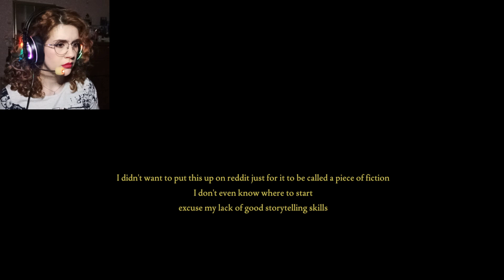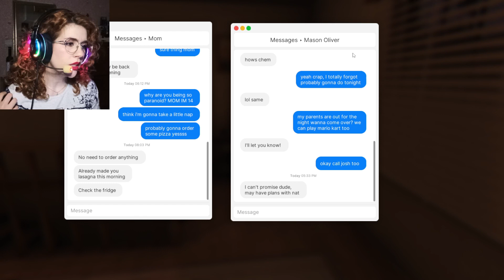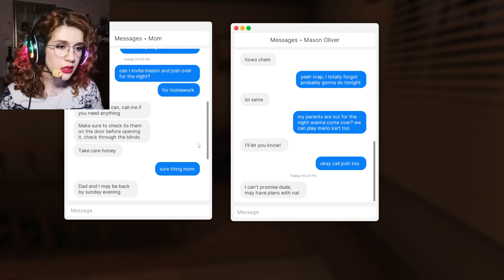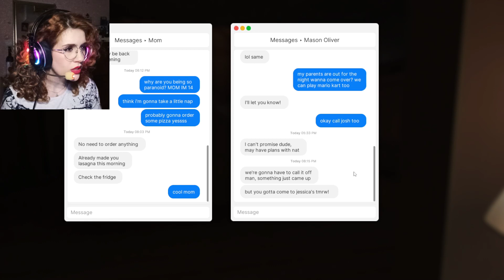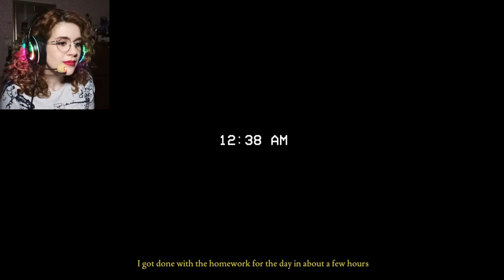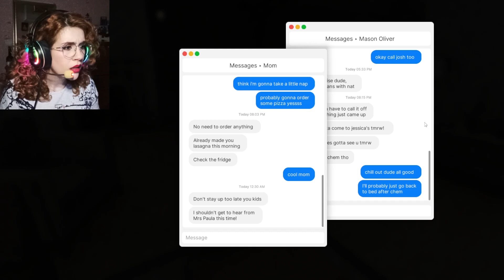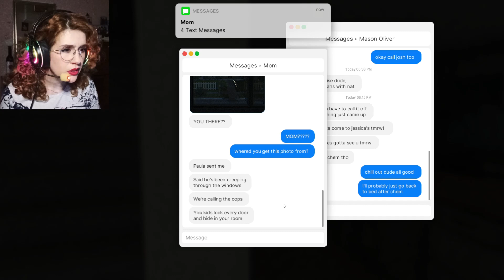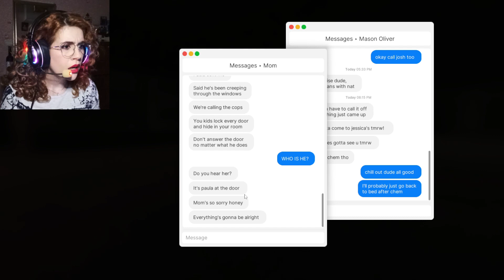Home Alone | Fears to Fathom - Episode #1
Too Real!!

Intro & Outro Video: Intro Maker
Intro & Outro Music: Groovepad